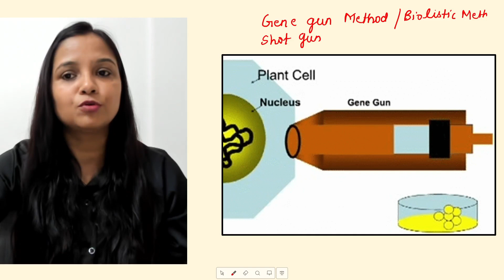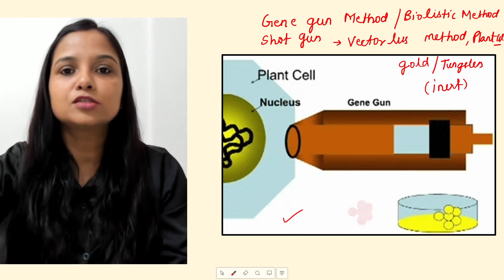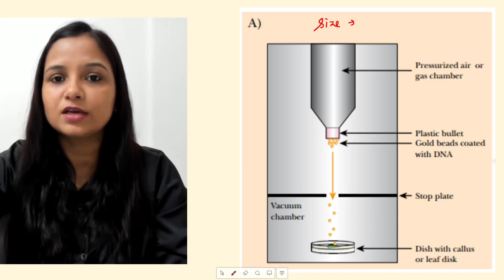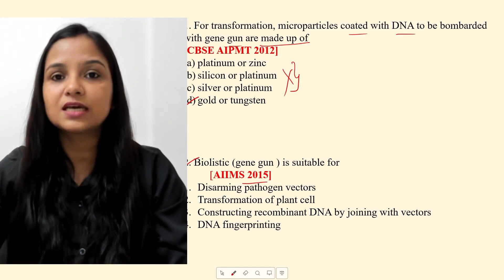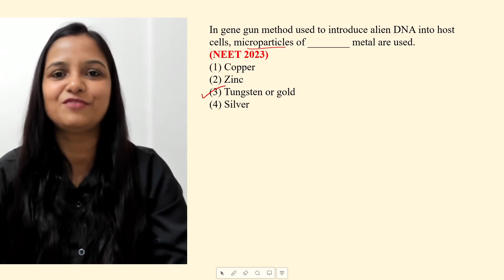Gene Gun Method | Vectorless Gene Transfer Biotechnology: Principles & Processes | Class 12 Biology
You can share your views in comment section.